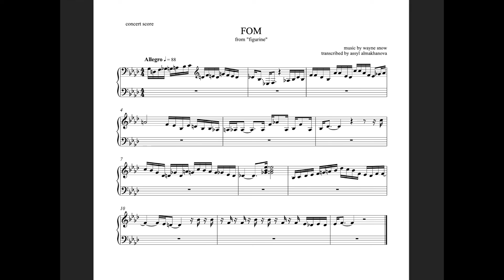Wayne Snow - FOM, guitar solo transcription